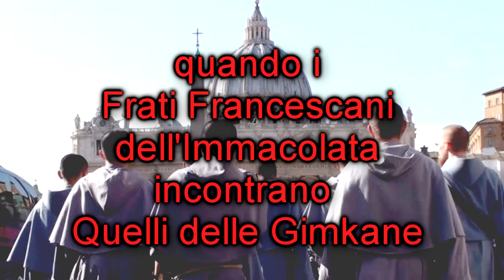CGA2015 - Quelli delle Gimkane | episodio 24 - Frati da corsa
nessuno puo' resiste a un 360° con Donato Argentiero a bordo della "regina" delle gimkane l'Alfa Gt preparata da Rocco Argentiero
i Frati Francescani dell'Immacolata in particolare Padre Alfonso, Frate Donato e Frate Filippo che sono molto vicini a Sua Santità  Papa Francesco, hanno visitato le officine Rocco Argentiero Elaborazioni e il quartier generale del CGA2015 chiacchierando su gare auto ecc.
occasione inmancabile per fare fare qualche 360°
e quando ci ricapita...Quelli delle Gimkane colpiscono ancora
ecco i contatti nel web dei Frati Francescani dell'Immacolata

questo è l'episodio numero 24 di Quelli delle Gimkane, intitolato Frati da corsa